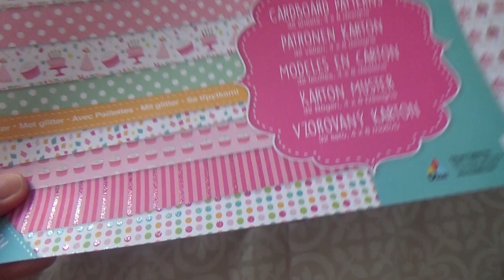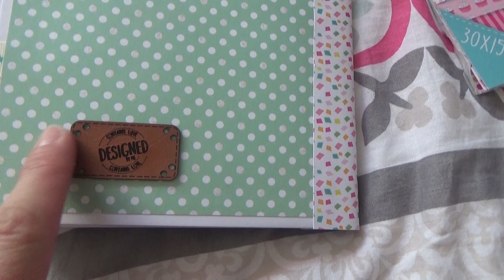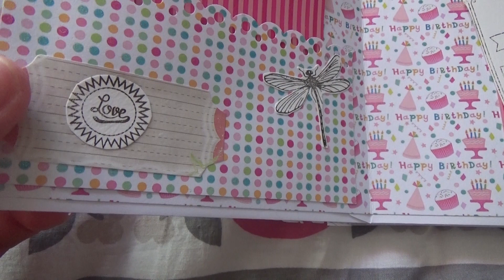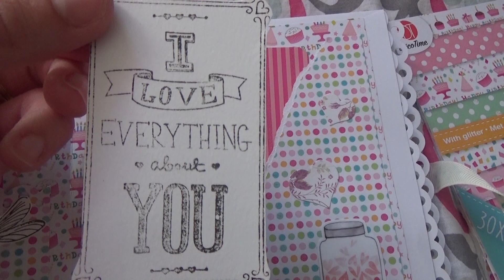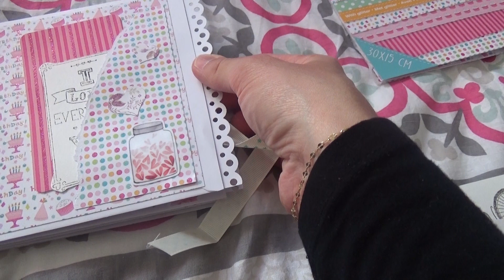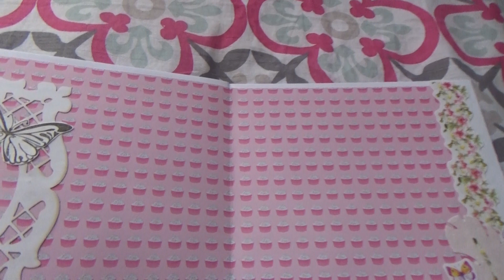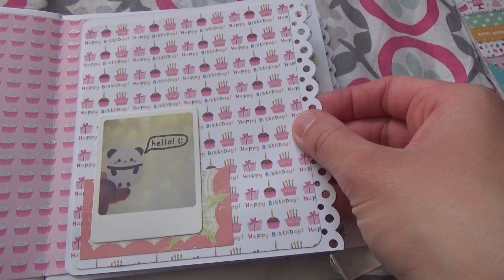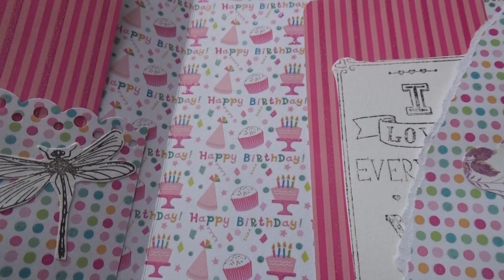MINI ALBUM ANNIVERSAIRE : LOVE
Je vous retrouve avec une nouvelle vidéo sur mon mini album thème anniversaire : Love

Bon visionnage

Je vous fais des bisous, scrappez bien et à très vite

Tchao !

Cocciscrap